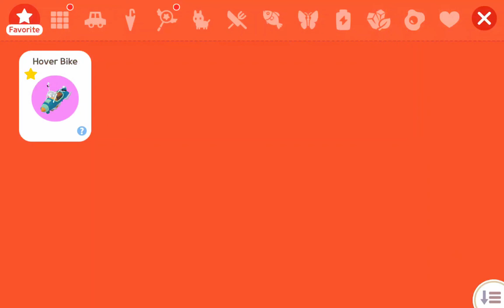The "WILD GOOSE PAPA" Costume On The Island | PLAY TOGETHER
🏝️Golden Box Item Rewards
- Wild Goose Papa Hat
- Wild Goose Papa Suit
- Wild Goose Papa Briefcase
🏝️Golden Box Probability Up Event
- Event Period: July 20, 2024 14:00 ~ July 21, 2024 13:59 (PDT)
© Copyright by SamSam Channel ☞ "Do not Reup"